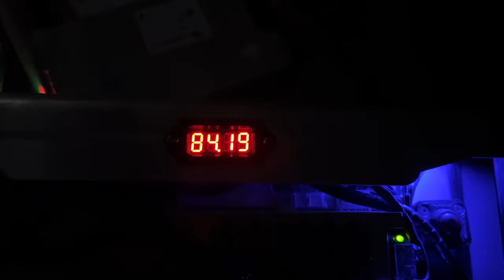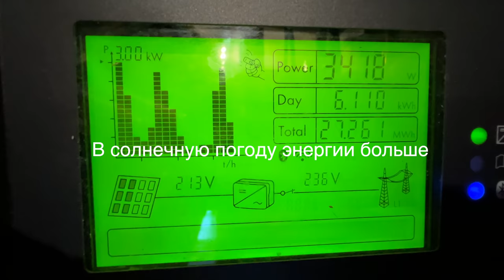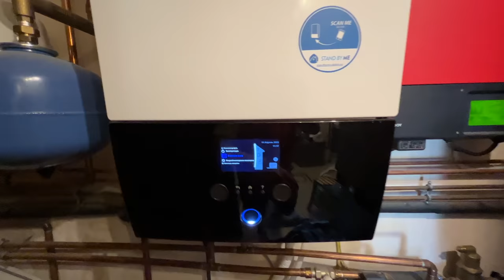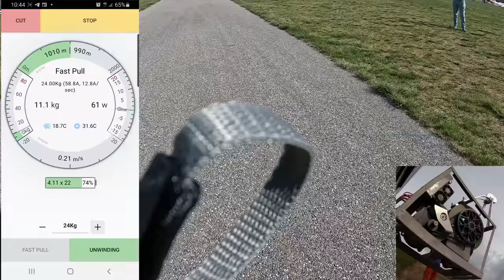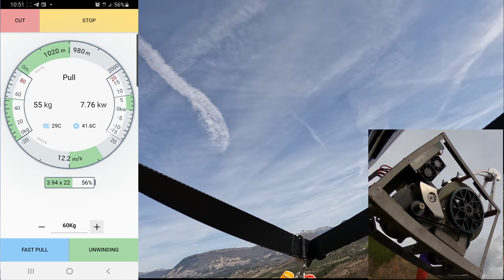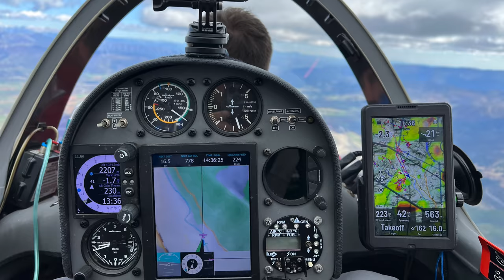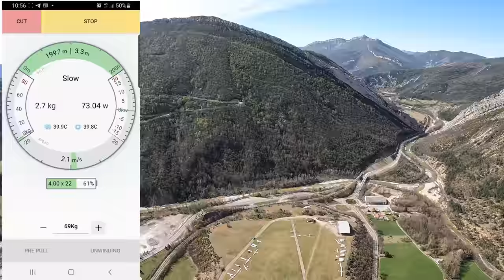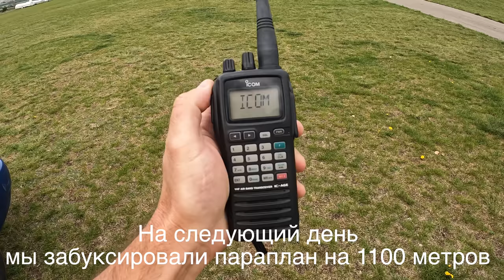1100 метров высоты. Умная Электролебедка для ступенчатой буксировки парапланов.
Тысяча сто метров - это Ключи от неба. Возможность легко и просто подниматься выше горных пиков. Взлетать и летать рядом со склонами на которых нет стартов и на которые нет дорог. И все это на электроэнергии добытой из солнечного света.
Программа управления и "железо" доведены Кириллом до совершенства. Скоро появится и радиоручка, которая позволит пилоту самостоятельно управлять процессом буксировки.

На испытаниях высота затяжки над аэродромом получилась 1100 метров.

Игорь Волков.